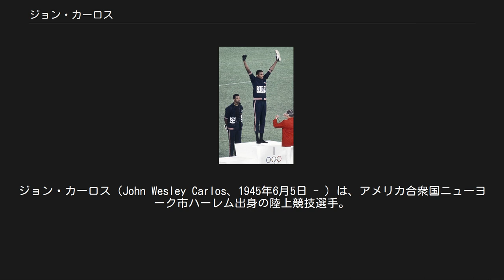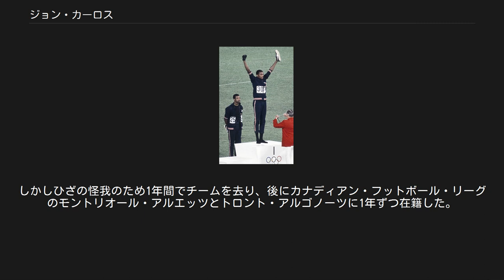ジョン・カーロス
ジョン・カーロス（John Wesley Carlos、1945年6月5日 - ）は、アメリカ合衆国ニューヨーク市ハーレム出身の陸上競技選手。
カーロスは1968年メキシコシティーオリンピックに出場。
200mの銅メダリストである。
 カーロスは、1967年のパンアメリカン競技大会の200mの優勝者であり、同年には、60ヤード（5秒9）、220ヤード（20秒2）の世界記録を樹立した。
 1968年のオリンピック選考会200mで19秒92を出し自己記録を0.3秒更新。
世界記録保持者のトミー・スミスを破り周囲を驚かせる。
しかしカーロスが履いていたスパイクがこの当時認められていないタイプのものであった。
そのためこの記録は公認されなかったが、それでもこのレースによりカーロスが世界レベルのスプリンターであることが証明された。
 1968年オリンピックの200m走の表彰台にて。
 カーロスは、人権を求めるオリンピック・プロジェクト (Olympic Project for Human Rights 略称:OPHR)の発起人の一人であった。
OPHRとは1968年メキシコシティーオリンピックをボイコットするために組織された団体である。
 オリンピックではカーロスは、スミスと オーストラリアのピーター・ノーマンについで3位となり銅メダルを獲得する。
カーロスとスミスは、表彰台の上で国歌が流れる中、黒い手袋をかぶせた拳をかかげて見せるブラックパワー・サリュートというパフォーマンスを行った。
さらに黒い靴下を履き、靴を履かず、表彰台でアメリカでの黒人の立場を表現した。
ノーマンもOPHRのバッヂを付け彼らの訴えに賛同した。
 IOCのアベリー・ブランデージ会長は、非政治的なオリンピックの舞台で国内の政治的な発言は不適切だと考えた。
彼らのアクションに対しすぐ反応した。
スミスとカーロスをアメリカ選手団から追放し、選手村の立ち入りを禁止した。
 しかし、多くの支持者がカーロスたちの勇気ある行動を賞賛した。
その一方で反対の立場の人からは、彼らとその家族を脅迫するといった厳しい反対意見もあり、各方面に大きな影響を与えた。
 カーロスは、1969年に選手として最高の年を迎える。
100ヤードで9秒1の世界タイ記録。
全米体育協会(AAU) 220ヤードのチャンピオンに輝く。
そして、全米学生選手権(NCAA)では100mと220ヤードで勝利。
さらに、4×110ヤードリレーでカリフォルニア州立大学サンノゼ校を勝利に導いた。
 後年、カーロスはプロフットボールに挑戦、1970年のNFLドラフト15巡でフィラデルフィア・イーグルスに指名されて入団した。
しかしひざの怪我のため1年間でチームを去り、後にカナディアン・フットボール・リーグのモントリオール・アルエッツとトロント・アルゴノーツに1年ずつ在籍した。